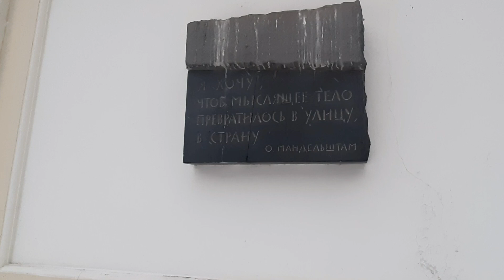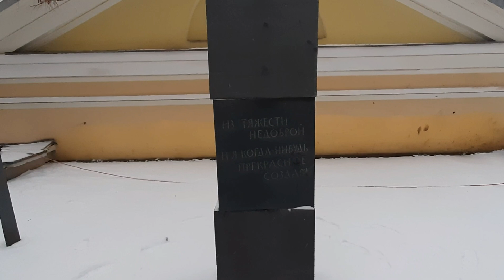Москва. Сквер Осипа Мандельштама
Памятник Осипу Мандельштаму — скульптурное изображение поэта Осипа Эмильевича Мандельштама (1891—1938). Памятник установлен 28 ноября 2008 года в Москве в сквере между домом 5 по улице Забелина и домом 10 по Старосадскому переулку. Авторы монумента — скульпторы Дмитрий Шаховской, Елена Мунц и архитектор Александр Бродский.
В 2006 году было принято решение об установке памятника Мандельштаму в сквере у пересечения Старосадского переулка и улицы Забелина. В расположенном рядом доме 10 по Старосадскому переулку Осип Мандельштам жил в начале 1930-х годов у своего брата Александра.
амятник представляет собой бронзовуюскульптуру головы Мандельштама, установленную на постаменте из четырёх базальтовых кубов (так называемая «руинированная герма». Голова Мандельштама изображена запрокинутой наверх с полузакрытыми глазами. На кубах постамента выбиты стихотворные строки: «За гремучую доблесть грядущих веков, за высокое племя людей…». Голову поэта изваяла скульптор Елена Мунц, автор колонны — Дмитрий Шаховской. Памятник выполнен достаточно камерно, он установлен в небольшом (5×8 м) скверике.